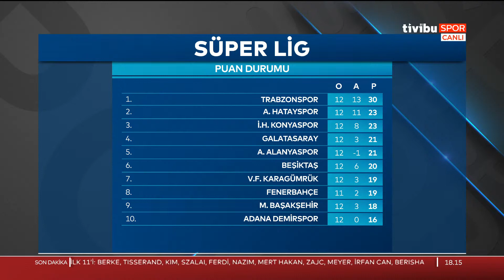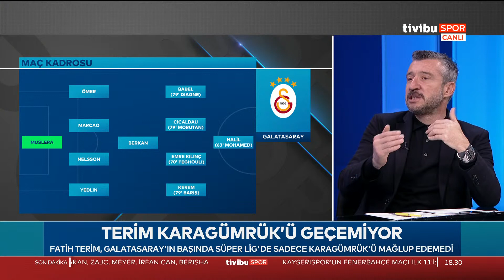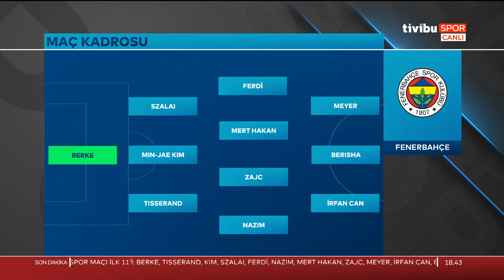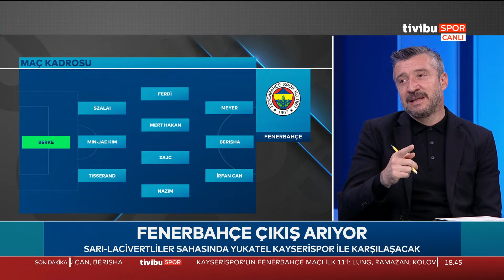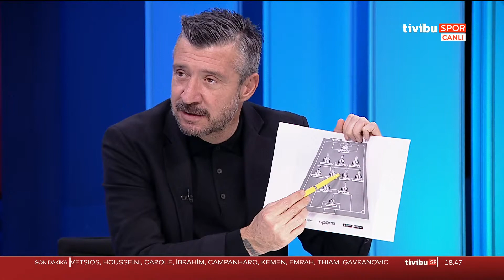Fatih Karagümrük 1-1 Galatasaray Maç Sonu Yorumları | Orta Nokta - Erman Özgür & Tümer Metin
Süper Lig'de Fatih Karagümrük ile Galatasaray'ın 1-1 berabere kaldığı karşılaşmayı, Erkut Öztürk, Erman Özgür ve Tümer Metin yorumladı.

Galatasaray, Spor Toto Süper Lig'in 12. haftasında konuk olduğu VavaCars Fatih Karagümrük ile 1-1 berabere kaldı.

67. dakikada Mustafa Muhammed'in ceza sahasının sol çaprazında çektiği şutta, kaleci Viviano topu kontrol etti.

69. dakikada VavaCars Fatih Karagümrük 1-0 öne geçti. Savunmada Emre Kılınç'ın hatalı pasında Borini topu ceza sahası önündeki Bertolacci'ye bıraktı. Bu futbolcunun sert şutunda, meşin yuvarlak kaleci Muslera'nın müdahalesine rağmen ağlara gitti.

74. dakikada Babel'in ceza sahası dışında sol çaprazdan attığı sert şutta, top üst direkten oyun alanına döndü.

88. dakikada Galatasaray beraberliği sağladı. Diagne'nin pasıyla ceza sahasına sokulan Feghouli yerde kalırken, oluşan karambolde Mustafa Muhammed önünde bulduğu topu filelere göndererek skoru 1-1 yaptı.

90. dakikada hızlı gelişen VavaCars Fatih Karagümrük atağında, savunmanın arkasına atılan pasla ceza sahasına girerek kaleci ile karşı karşıya kalan Pesic'in yerden vuruşunda Muslera yatarak topu kontrol etti.

Karşılaşma 1-1 berabere tamamlandı.

Stat: Atatürk Olimpiyat

Hakemler: Atilla Karaoğlan, Kerem Ersoy, Deniz Caner Özaral

VavaCars Fatih Karagümrük: Viviano, Hedenstad, Burak Bekaroğlu (Dk. 25 Adnan Uğur), Zukanovic, Caner Erkin, Biglia, Jimmy Durmaz, Ahmed Musa (Dk. 79 Balkovec), Borini, Karamoh (Dk. 46 Benatia-Dk. 68 Bertollaci), Pesic

Galatasaray: Muslera, Yedlin, Nelsson, Marcao, Ömer Bayram, Berkan Kutlu, Cicalda (Dk. 79 Morutan), Kerem Aktürkoğlu (Dk. 79 Barış Alper Yılmaz), Emre Kılınç (Dk. 70 Feghouli), Babel (Dk. 79 Diagne), Halil Dervişoğlu (Dk. 63 Mustafa Muhammed)

Goller: Dk. 69 Bertolacci (VavaCars Fatih Karagümrük), Dk. 88 Mustafa Muhammed (Galatasaray)

Sarı kartlar: Dk. 36 Pesic, Dk. 69 Bertollaci, Dk. 78 Biglia, Dk. 82 Jimmy Durmaz, Dk. 83 Caner Erkin, Dk. 90+2 Adnan Uğur (VavaCars Fatih Karagümrük), Dk. 47 Berkan Kutlu, Dk. 65 Kerem Aktürkoğlu, Dk. 90+4 Nelsson (Galatasaray)